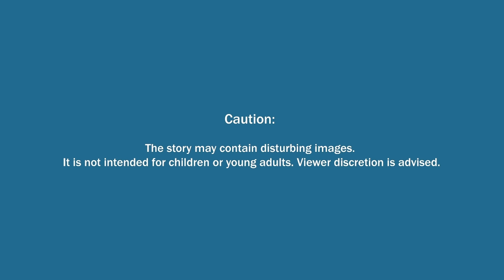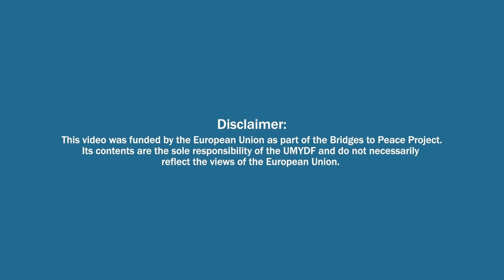Lesbu Obedi’s Story, grandfather of a victim of Lhubiriha secondary school attack, Uganda, 2023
This video highlights the enduring legacy of terrorism in Uganda, told by one of the victims in his own words. It is part of a collection of victims’ testimonies entitled the Online Community Stories Exhibition “Stories of Terror”, which seeks to heighten community awareness of the risks of engaging in violent extremist activities, inspire action to advance the rights of the victims of terrorism and harness the transformative power of storytelling to shift minds.

It is the result of a collaborative effort between the Uganda Muslim Youth Development Forum (UMYDF) and Kofi Annan Foundation (KAF) under the Bridges to Peace project funded by the European Union. Its contents are the sole responsibility of the UMYDF and do not necessarily reflect the views of the European Union.